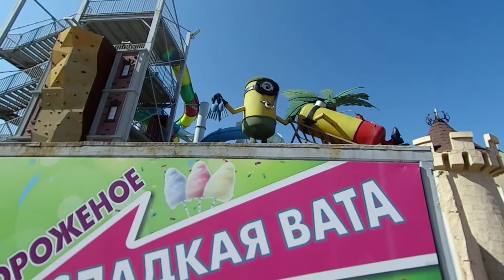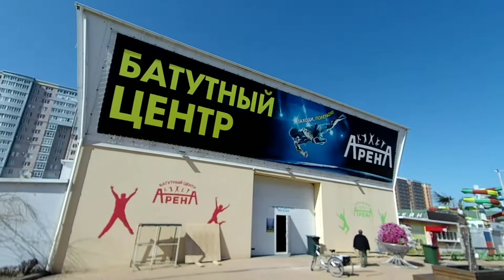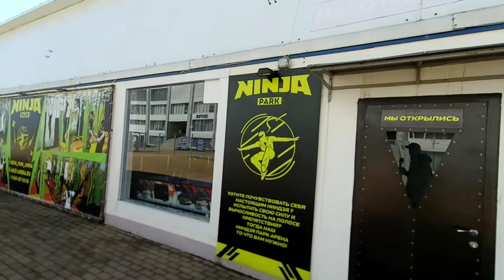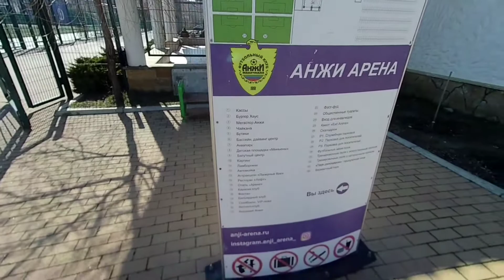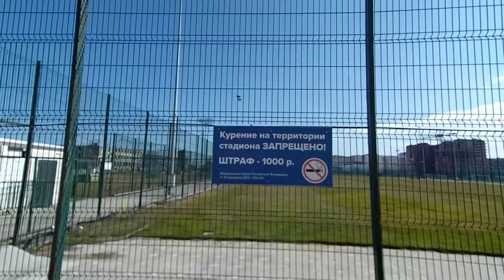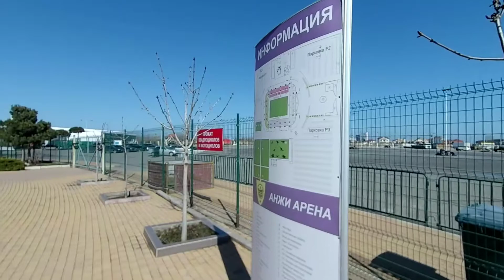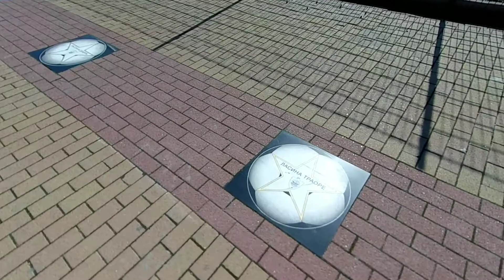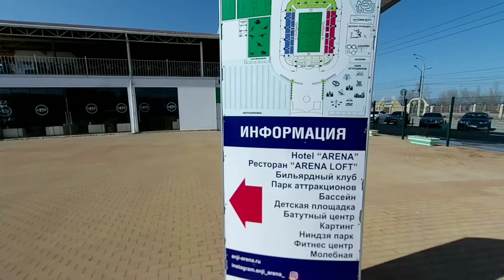Walking Kaspiysk.The area around the Anji-Arena stadium (March 9, 2021)